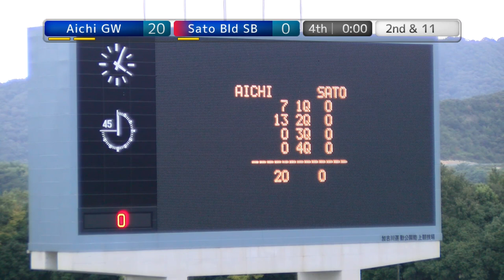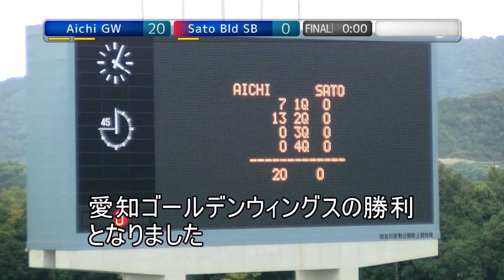20191014 Aichi GW vs SatoBld SB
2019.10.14 XﾘｰｸﾞDiv3west at 加古川陸上競技場
愛知ゴールデンウィングス×佐藤建設スタンディングベアーズ　戦
本動画掲載サイト「道楽屋 -Enjoy a hard road of life-」